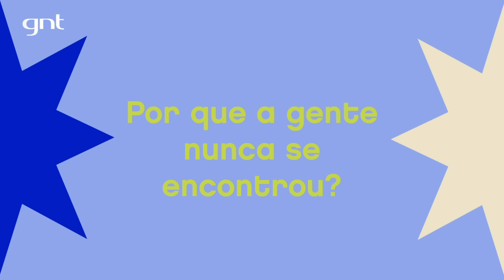Marcelo Serrado e o rapper BK vencem a timidez e topam um primeiro encontro filmado | JOGO DE DUPLAS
TIMIDEZ! Essa experiência ainda não tínhamos vivido por aqui: unir duas pessoas muito tímidas que nunca se viram antes para um primeiro encontro filmado! Ou seja, amamos! 🤣🥰 E vocês também vão amar este episódio com o ator Marcelo Serrado e o rapper carioca  @BK'  🥰

O programa JogoDeDuplasNoGNT tá virando, praticamente, o nosso "tinder da amizade"! Ou o buraco da fechadura para assistir, de camarote, ao primeiro encontro entre duas pessoas que nunca se esbarraram e saber, em primeira mão, como nasceu a amizade entre elas.